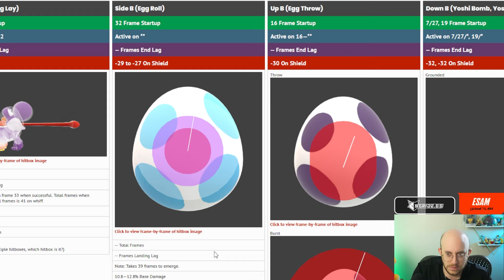A NEW PLAYER COMPLETES THE ULTIMATE TRIPLE CROWN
Winning a major in either NA, EU, and JP is hard enough, but a few legendary players have won one in all 3. A new player joins that rank
Stride is the home for everything esports, like exclusive tournaments, giveaways, content and more!

Song: Break the Targets: SSBM